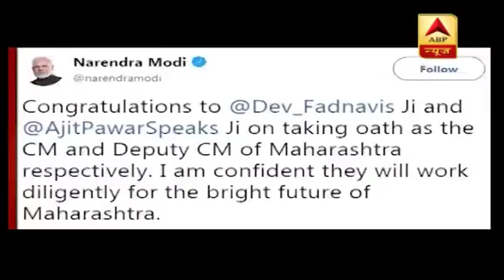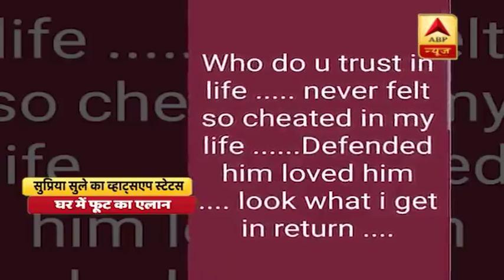Maharashtra की सियासी लड़ाई पर SC में सुनवाई, देखिए- अबतक क्या कुछ हुआ | ABP News Hindi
कल सुबह से महाराष्ट्र की राजनीति में जो भूचाल आया वो अब तक शांत नहीं हुआ है. देवेंद्र फडणवीस और अजित पवार की शपथ से शुरू राजनीतिक तूफान अब तक शांत नहीं हो पाया है.

शिवसेना-एनसीपी-कांग्रेस ने शनिवार रात सुप्रीम कोर्ट में एक याचिका दायर कर बीजेपी के देवेंद्र फडणवीस को मुख्यमंत्री पद की शपथ दिलाने के महाराष्ट्र के राज्यपाल के फैसले को रद्द करने का अनुरोध किया. साथ ही, विधायकों की खरीद-फरोख्त को रोकने के लिए तुरंत फ्लोर टेस्ट कराने का भी अनुरोध किया है.